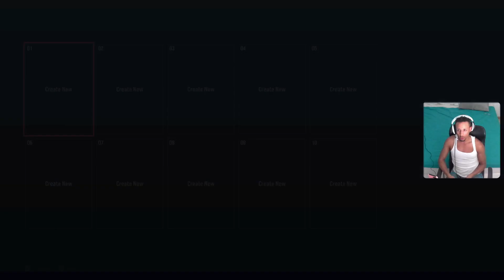Highlight: [TEKKEN 8 CUSTOMIZATION] Evil LING XIAOYU!!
My favorite part of tekken8 is the Character Customization. Its so fun and there are so many options. I love turning the good girls into Baddies 😛

Watch as I turn lingxiaoyu into her Evil Alter ego!

Watch as i transform her into a beautiful menace 😈 -- Watch live